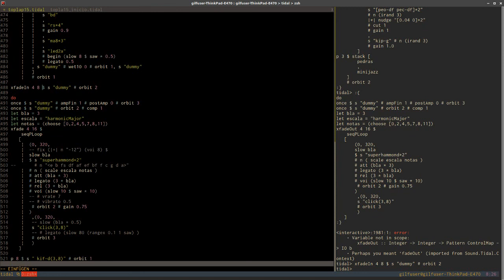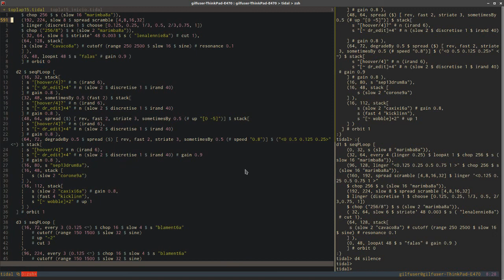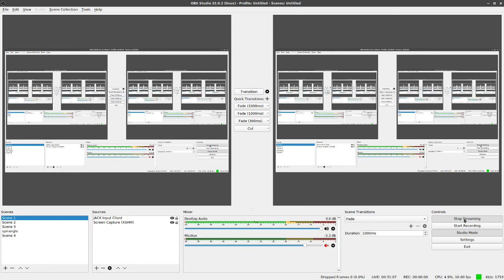TOPLAP15 - Gil Fuser - 17 February 2019 11:00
TOPLAP15 live performance by Gil Fuser from Sao Paulo, Brazil
Using TidalCycles